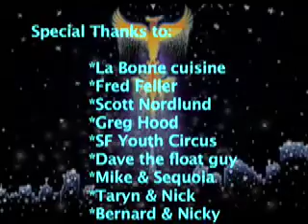Velocity Circus SF Pride Parade 2007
Footage from SF Pride Parade June 24, 2007
Edited by Hiromi Yoshida